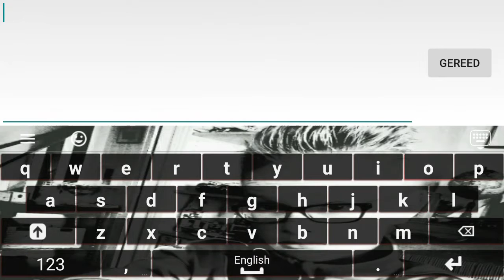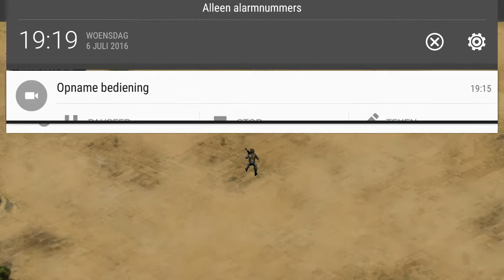Op nummer 10!!!!!😁😁😁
Yes.eindelijk!!!